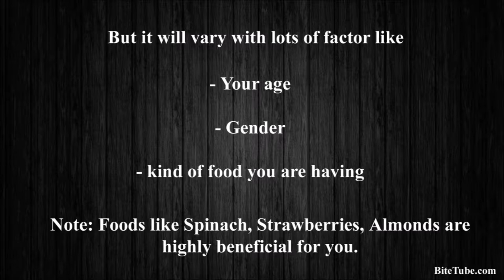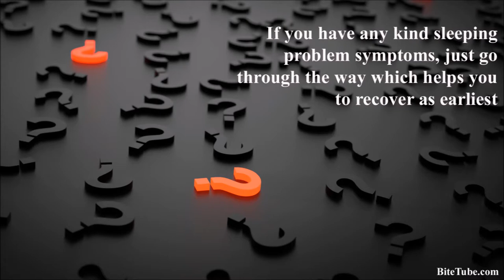The Best 7 Ways to Protect Your Eyes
Are you really taking care of your eye? Or, you are looking for the best practices through which you will be able to reduce the harmful effect of eyesight. Keep reading and find your own best possible solutions.